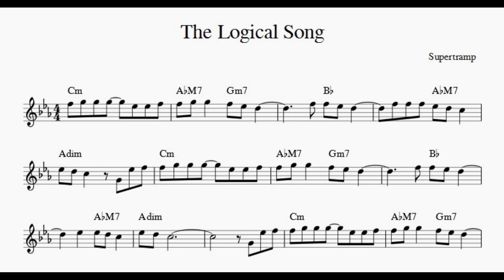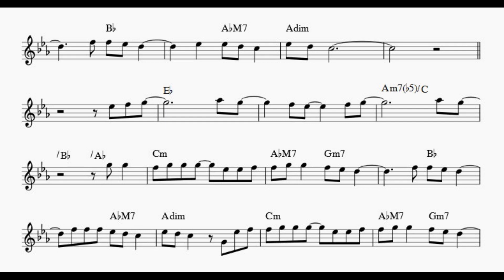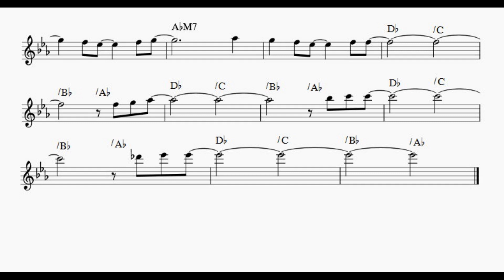The Logical Song